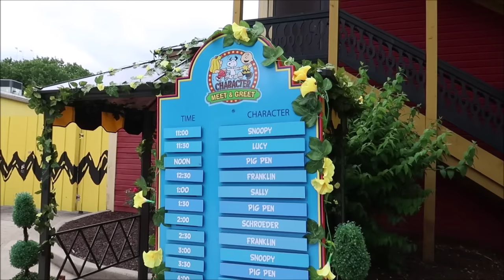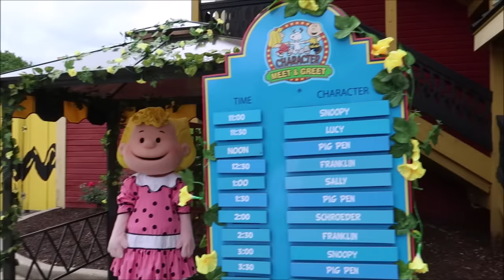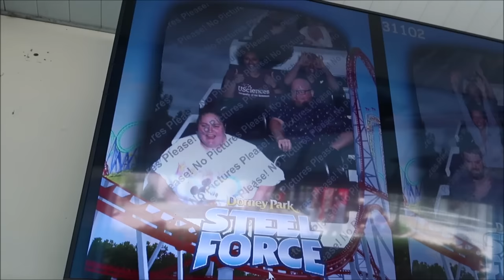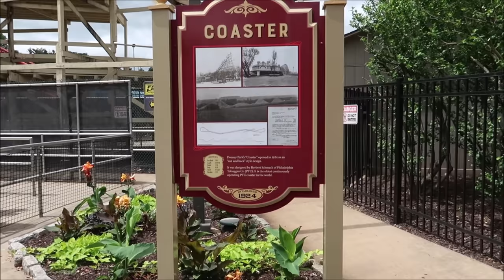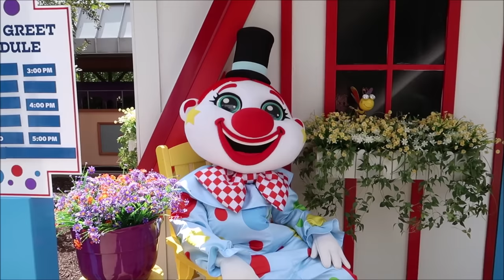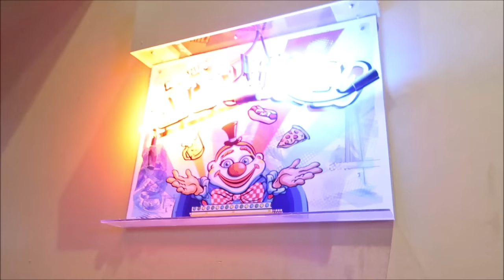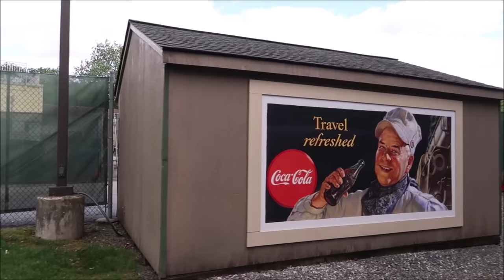Dorney Park & Wildwater Kingdom | Steel Force Coaster & Planet Snoopy | Pennsylvania Theme Park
Dorney Park & Wildwater Kingdom is an American amusement and water park located between Allentown and Emmaus, Pennsylvania in the Lehigh Valley region of eastern Pennsylvania. The park features seven roller coasters, other adult and children's rides, and a waterpark, Wildwater Kingdom.

It features some of the world's most prominent roller coasters, including Steel Force, the tenth longest steel roller coaster in the world and the second longest on the East Coast

Thank You Dorney Park For Supplying All The POV Coaster footage

If You Like My Shirts Check Out My RSVLTS Collection Page Where You Can Shop All Of The Shirts

3211 Vineland Rd
PMB# 244

Andrew Olsen
Devon Culbreath
Danielle
Kate Viles
Jordan Richards
Edward Middlebrook
Adam Van Curen
Unknown
Karen Diaz
Amy Harmon
henry stanley
Sandy
Joshua Doremus
Jennifer Smith
Laura Colebrook
Mindy Woon
Emma Forsythe
BroUKno
Chris Summers
Stamp Monkey
Peggy Camacho
Dennis Glasberg
Jessica Kuo
Sean Frawley (Monorail Central on YouTube)
LK
Kristi Hall
B.S.
Colin & Lisa M
Lucy Bartholomew
Jenn Kopesky
Mary Barrette
Ames Ready
Jacqueline Kent
Sean P Moran
Travis Detrick
Kristina Griffith
Mike & Margo Montgomery
John Almstead
Garrett & Tammy Hayes
Nakasato Family
David Forrest
Kisha D
Tricia Trotta
Terri Carter
Taylor Retherford
Neil Baker
Andreas Beer
Stephen Eliasson
Paul Frentz
Chloe
Greg Perrine
Nathan Parrish
Tray A.
Julie Lavalle
Angela Kulig
Matthias
Clinton Gentry
Melissa Flores
Henry & Paula LeBreux
Shona V
Howard Lieb
Natalie Ardisson
The Doody Family
Erik Dorr
Lori Quattrocchi
Michael Craft
mark mecca
Nicole Tieso
Tyler morrow
Rebecca campbell
Scott Lollar
Brian Schwenk
onetimeuser
Roberta Biallas
William Liley
Jacob Williams
Joan Cheng
Sally Slater
Pat Ames
Timo Wischnewski
Sharon and Mark Berman
Stephanie Seul
Deborah Ciresi
The Fords
Tanya Boots n' Pants
TheCubTech
KLares
Janetelise
Missy Theresa
Barry & Pam Murphy
Lisa Landry
Darren Neely
Kelli McCain
Gaynor Smith
Mick Purkiss
Jim Huggins
Randy Jamerson
Barry Wallace
Shelley VanRenselaar
Jeff M
Nicole Curtis
Gerald
Emily McCoy
Fran
CS
Mario Rossi
Cassidy Ebert
Julia Long
corvette19690
Meredith Leonard
Momma_Lisa1969
Martha Fletcher
Judy Salatino
Sandi Jerome
Ken Lachman
Aida Figueroa
Stacie Callaway
April Napper
Andrew
Sean Rogers
Bryan Vacinek
Josh Rinehart
Kevin C
rachelldanielle
Bill Serratore
Daniel Brough
Jackie Gohl
Makaria Chthonic
Benjamin Haley
Kip G Meseck
Peter Mackey
Bob Hicks
Mike Ferrell
Darren
Jef
Steven Gray
Mackensey Kubina
Aimee & Ryan Ebner
Andrew Tait
Tobi Scaggs
Tim Komosa
James Aiken
Mary Gater
Ty Ty Bear
Jason Zak
Michael Wheeler
Frank Corey
Mellie Moo
Ryan and Heather C.
Adam Puscavage
Mandy Felix
MCW T-Bram
Jeff MacConnell
Shannon Blakely
Lisa Orr
Ed Chapman
Jacqueline Anzuini
Anne Bay
Brian Tapio
Annie Garrison
Richard & Kathi Baumgarten
Bill Byers
chad morgan
Robert Summers
nancy mccombs
Rita Lee
Susan Poynton
Brittany Karsten
Timothy McDonald Jr
Lisa walker
Sandi Wooley
Lisa Desilets
Kelly Gazzola
Shelley Powers-Pearson
wrenthekitty
Andrea Luttrell
Kelli
Sharon Langone
Michele Lardou
Lars Steenberg
Maja Christensen
The Hakuna-Mock-tatas
James Steffenson
Emma Still
Alma Steinhilber
Melanie Watson
J L
Corinne
beelsberg
FlynnLives
Stephen McIlhenny
Terry, Tina, James and Adam Moore
Shaun
DOM
Tonya Gust
Al Bob
kevin way
Lauren Youngberg
Pam and Greg
Chad Barker
Jackie Pillinger
Dan Hatfield
Elissa Schmidt
Liam and Polly Jordan-Martin
Jeff Renfrow
Andrew Singer
Karin Misdom
Tiffany Balbuza
Andrew Frueh
Catherine&Chris
Disney Oma Carr
Marcie Lee
Jennifer Priest Rupert
Kate Francis
Billy & Becky in NOLA
Stephanie Wheeler
Jonathan Wyman
Alexondra Lee
Ron Fox
Tracie Hess
Lee Taylor
Mark Iori & Cindi Gray
Rebecca Anderson
Jenny Walter
Ashley Short
Jon May
Sara Knight Henthorn
Lisa A
Jenni
Heather Ludwig
Bill Barsh
Bobby Tyning
Sarah
The Williamson Family
Sherman_117
Ashley Whitaker
Stacie Webster
Patricia Jean
Joy Frye
Blake McAskill
Jeannine Marie Harris
Britt Graves
Chris and Kim Bond
Chris Yobb
Arthur Childs
Jessica Fox
ALEXSANDRA WATSON
The Zimmermans
Mike Wennmacher
Prinsez54
Bobby Preteau
Chad Jennings
Stacy Ludwig
ERNIE NOLTE
Mike Elliott
Tamara and Patrick
Tina Spicer
Edward Williams
Kayla Barnett
Kristi Mikle
Ann Kennedy
Jill Burns
Shane Hebert
Christine Beebe

Ian B
Beth C. Jones (Legally Disney )
Jesse Burrows
Tracey Armstrong
Thomas Young
Mary Place